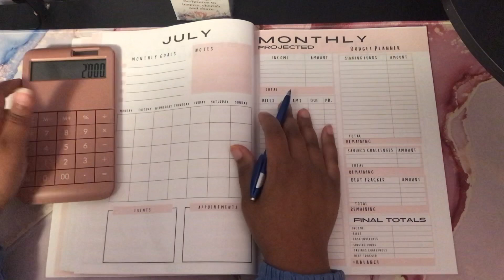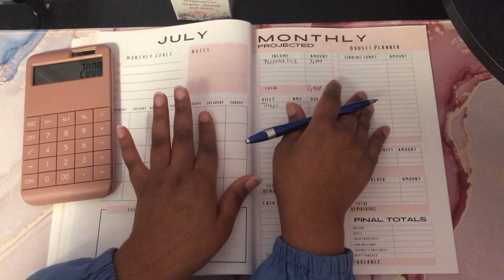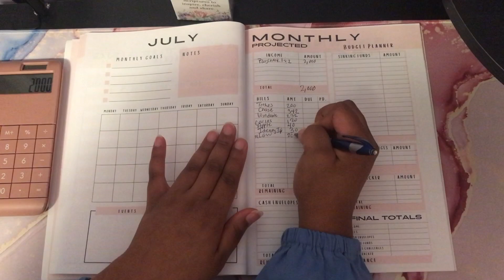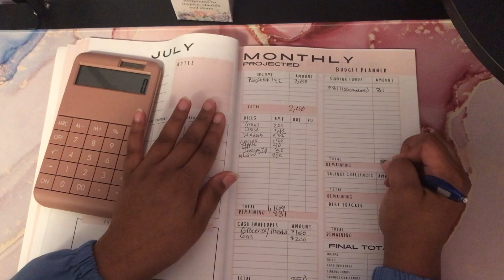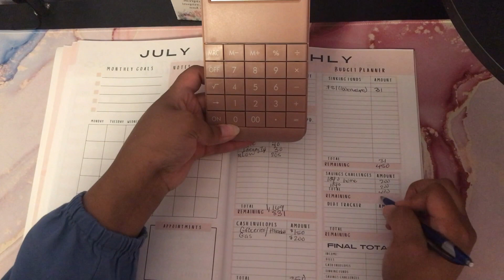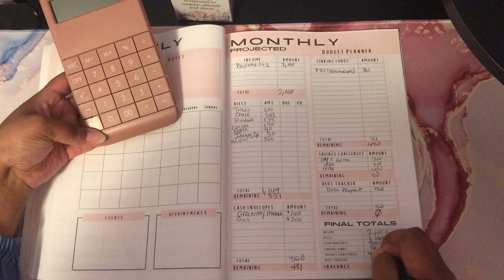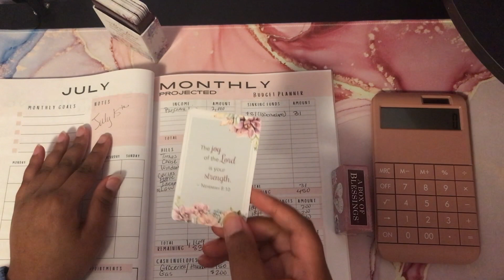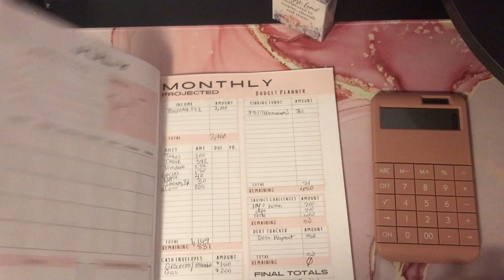July Monthly Budget with Me $2000 from my 9-5pm Unit/office coordinator Job! Making my money enough.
Editing software:iMovie

Come save money on Fetch with me! Sign up w/ code 7AEDEA & get 100 pts See you there!

Earn $200 cash back with the Chase Freedom Unlimited® or Chase Freedom Flex℠ credit card. I can be rewarded, and learn more.

Budget books I’ve used⬇️